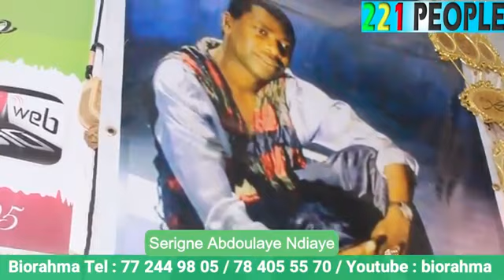kou meun di moytou bakhna 772449805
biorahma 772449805